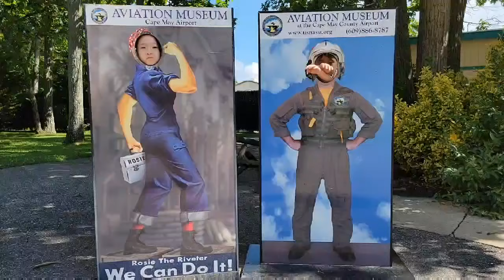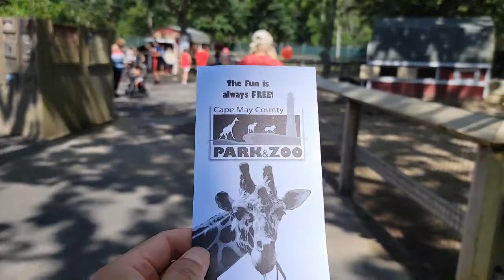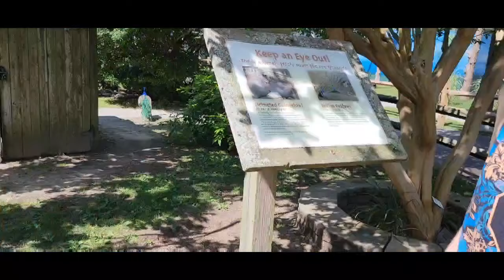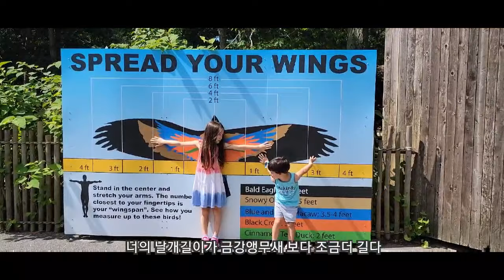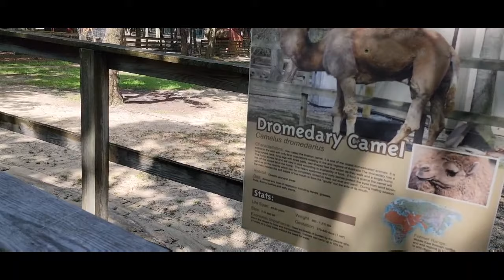미국인 와이프가 좋아하는 한국빵을 가족모두 같이먹고 동물원에 갔습니다 (feat. Cape May County Park & Zoo)